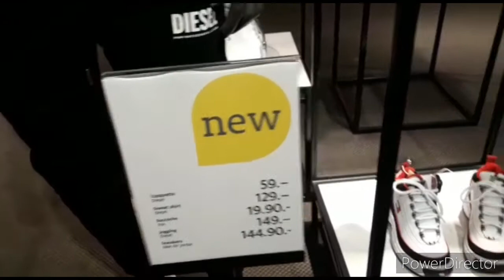Makeup store in Switzerland|| Shop tour|| Clothes store in Switzerland 🇨🇭